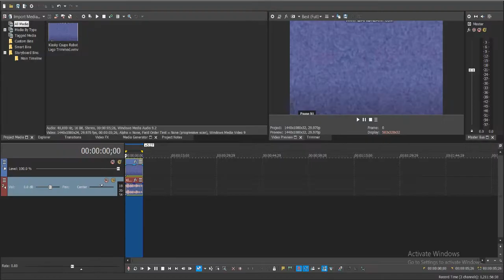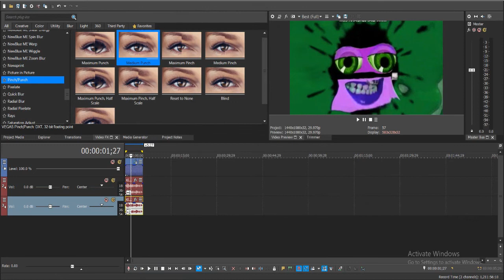How to Make G Major 1456 On Vegas Pro